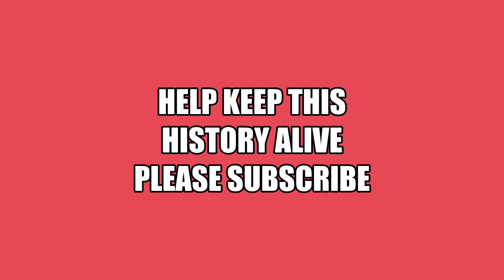Murray Smelters smokestacks Salt Lake valley landmark.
Buy my new book Bingham Canyon, help keep Bingham’s history alive. How many remember the Murray Smokestack? It was an iconic landmark in the Salt Lake valley for many years. Last week we had a video on the Murray smelter. Doing my research for the video I found quite a few photos of the Smokestacks so I thought it would be fun for the Smokestacks to have its their video. Correction the Murray Smelter closed 1949. Photos from Utah Historic Society, Murray City, a special thanks to Steven Richardson for the aerial views of the Murray Smelter.